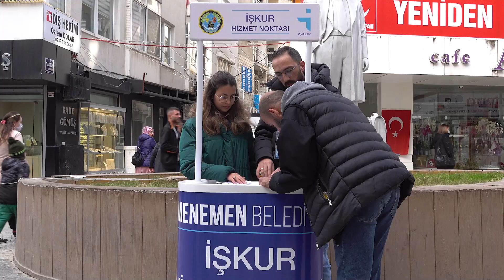Bir yılda birlikte başardıklarımız: İşkur Hizmet Noktası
📌 BİN 126 HEMŞEHRİMİZ İŞ TALEBİNDE BULUNDU.
📌 7 BİN 922 HEMŞEHRİMİZ İŞ İLANINA YÖNLENDİRİLDİ.
📌 102 HEMŞEHRİMİZİ MENEMEN ÇALIŞMA VE İŞ KURUMU MÜDÜRLÜĞÜNE YÖNLENDİRDİK.
📌 340 HEMŞEHRİMİZ İŞBAŞI EĞİTİM PROGRAMINA KATILDI.
📌 BİN 312 HEMŞEHRİMİZ İŞSİZLİK MAAŞI BAŞVURUSUNDA BULUNDU.
📌 255 FİRMAYLA GERÇEKLEŞEN İŞ TOPLANTISINA 4 BİN 926 HEMŞEHRİMİZ KATILDI.
📌 EVDE ÇALIŞMAK İSTEYEN 131 KADIN HEMŞEHRİMİZE 131 FASON İŞ BULDUK.
📌 164 ENGELLİ HEMŞEHRİMİZİ İŞ SAHİBİ YAPTIK.
📌 BELEDİYEMİZ İŞ-KUR HİZMET NOKTASI ARACILIĞIYLA 3 BİN 360 HEMŞEHRİMİZİ İŞE YERLEŞTİRDİK.
📌 TOPLAMDA 22 BİN 303 HEMŞEHRİMİZLE GÖRÜŞTÜK.